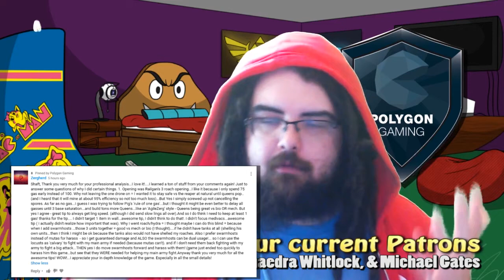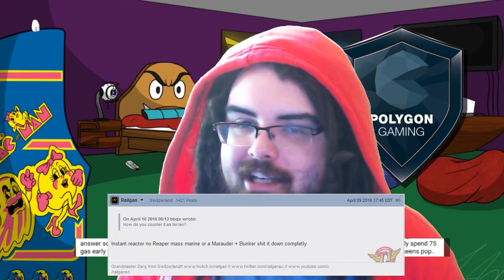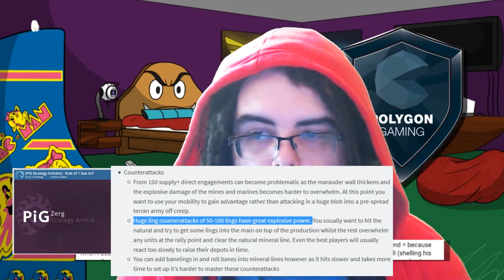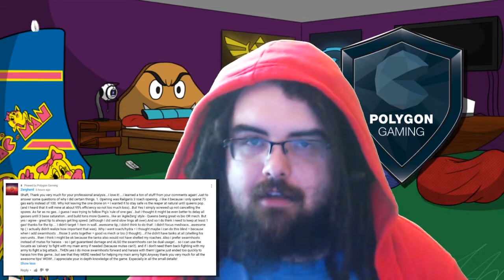Unit Synergy & the Role of Gas - Noobie Tuesday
This is a follow-up video to our last Noobie Tuesday where we address player comments and further explain key concepts.

*Music*
Oyster Dreamland by Pogo
Disorganized Hippy Funk Jam by TeknoAXE
Wishery by Pogo
Mass Pike Road Rage by TeknoAXE